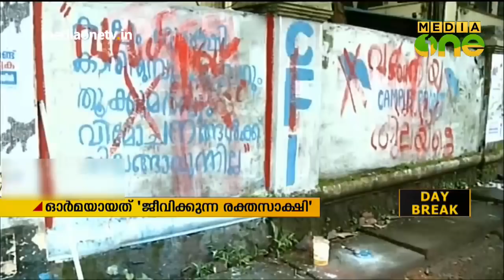സൈമണ്‍ ബ്രിട്ടോ; കേരള രാഷ്ട്രീയത്തിലെ ഫീനിക്സ് പക്ഷി| Simon Britto | CPI(M) leader